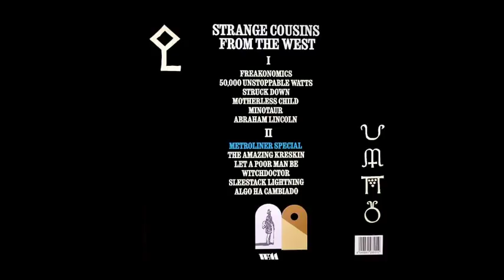Clutch - Metroliner Special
The song "Metroliner Special" by Clutch, from the album Strange Cousins from the West.

This song appeared on the vinyl release of the album, and also as a free digital download by the band.